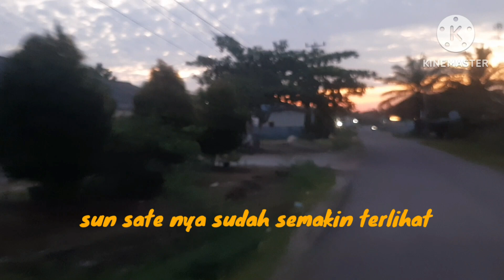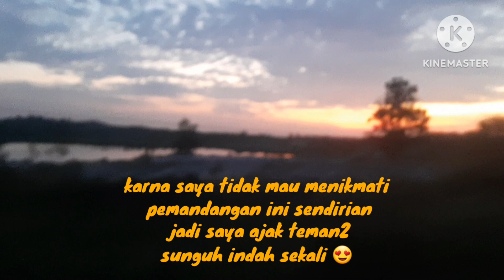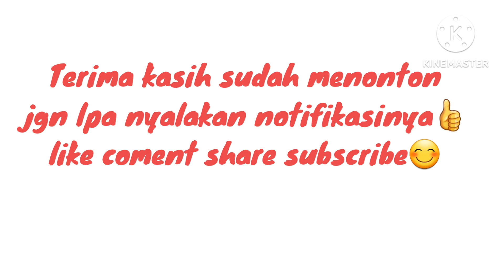perjalanan dari rumah kerumah mama disuguhkan pemandangan yang indah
Assalamualaikum
hallo teman-teman semuanya
kembali lagi bersama channel Bungasari
hari ini saya ingin mengajak teman-keteman menikmati perjalanan kerumah mama tepatnya diDesa Bangka Belitung sambil menikmati pemandangan alam yg indah